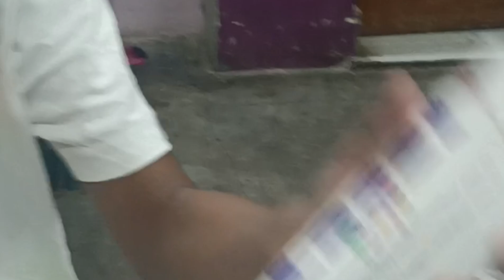tiddaworld@ My Evening Vlog Guys🙏🧐 ll Yash Ke sath Enjoy our Evening ll Humne kya kya Masti ki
tiddaworld@ My Evening Vlog Guys🙏🧐 ll Yash Ke sath Enjoy our Evening ll Humne kya kya Masti ki#desivloggers#vlogging